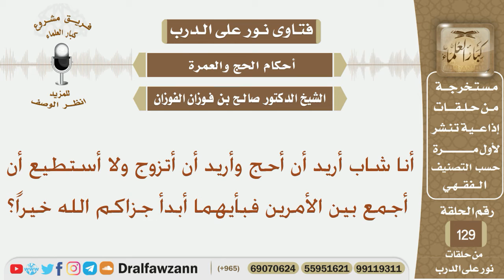أنا شاب أريد أن أحج وأريد أن أتزوج ولا أستطيع أن أجمع بين الأمرين فبأيهما أبدأ؟ الشيخ صالح الفوزان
نص السؤال:
أنا شاب أريد أن أحج وأريد أن أتزوج ولا أستطيع أن أجمع بين الأمرين فبأيهما أبدأ جزاكم الله خيراً؟
السيرة الذاتية :
للاشتراك في قناة الشيخ صالح الفوزان

رئيس الفريق
لمشروع كبار العلماء